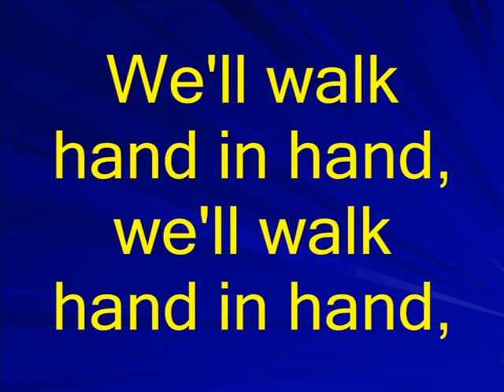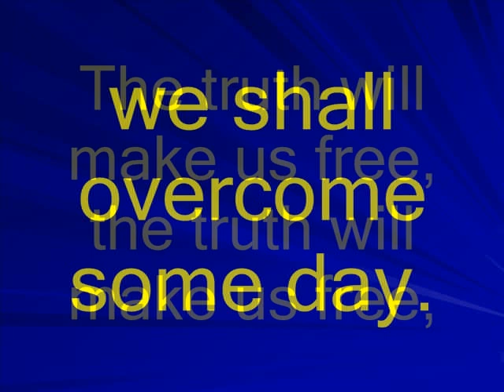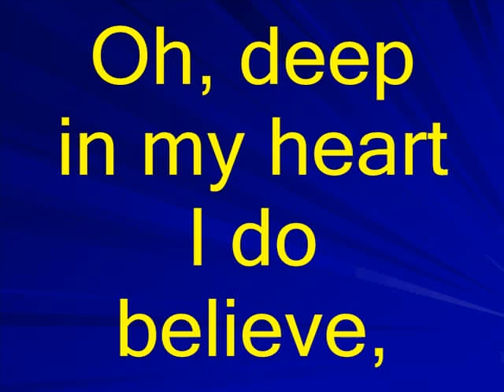We Shall Overcome